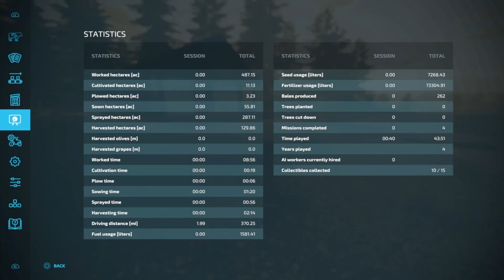The Ranch PT. 19 - Elk Mountain, Wyoming - Farming Simulator 22 - FS22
Headed up to the mine and getting some dirt pulled up for gold production. Ended up with a lot of dirt and the gold should be amazing! Next month and we head up to get the gold in the snow. But...what happened!!?? Oh no!!